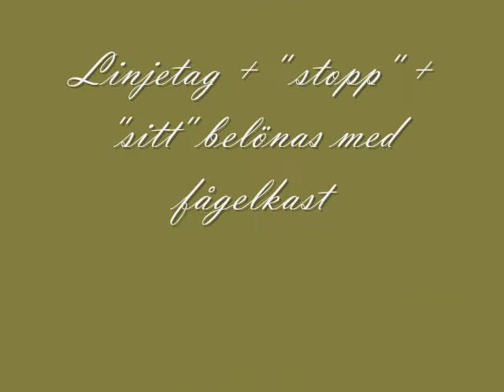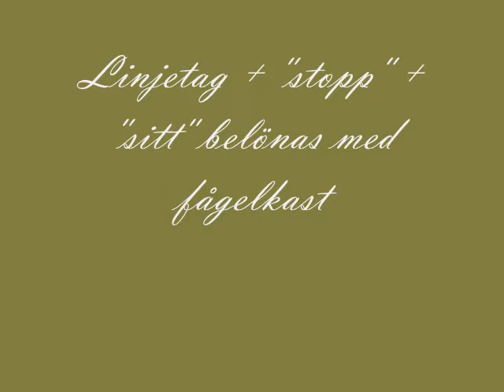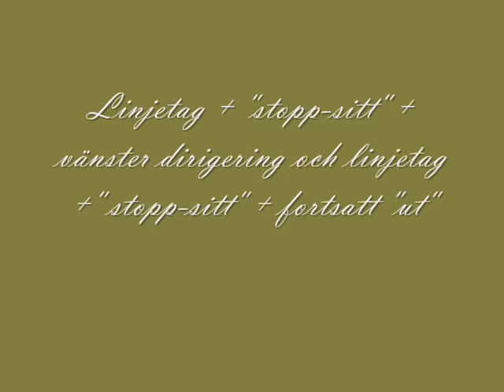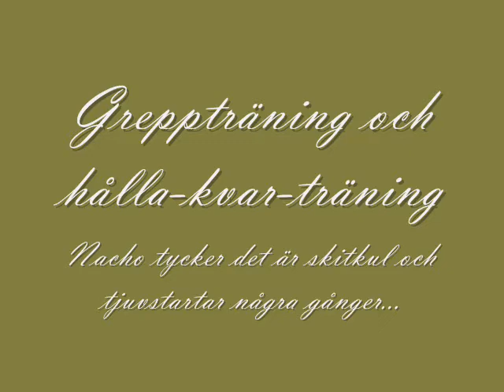dirigering febr 2010.wmv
nacho-pacho tränar dirigering